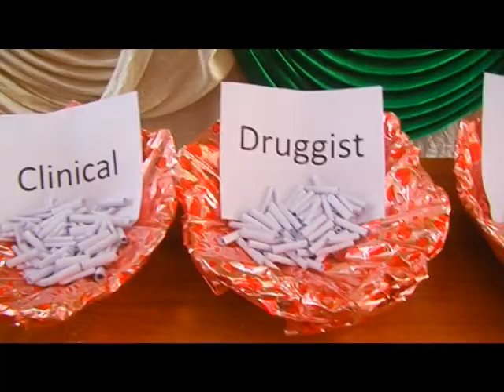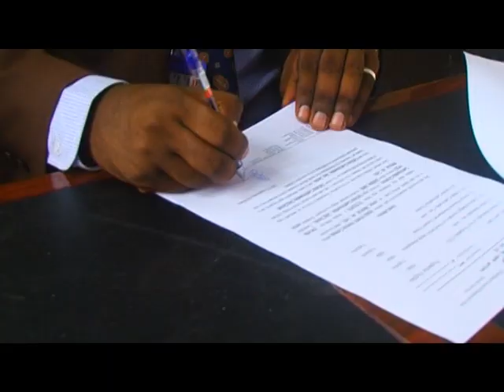DAAWO DOWLAD DEGAANKA SOOMAALIDA ETHOPIA OO SHAQALEYSIISAY ARDAY